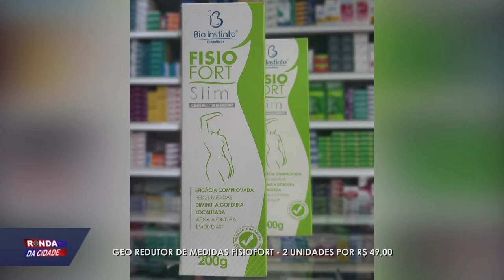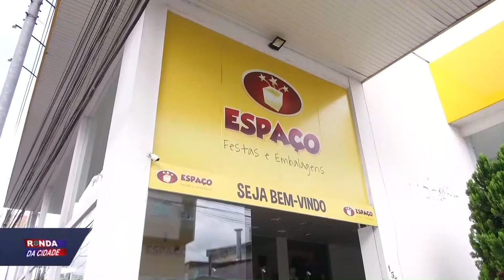Ronda da Cidade 11 12 20